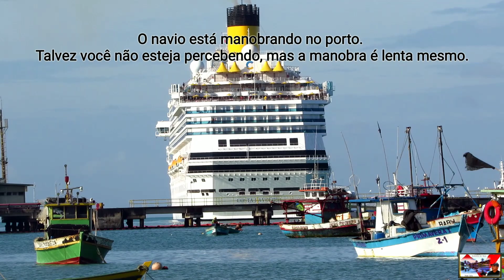Navio COSTA FAVOLOSA abre nova temporada de Cruzeiros em Maceió.@AlagoasNaTela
O Navio COSTA FAVOLOSA - de origem Italiana - atracou no  Porto de Maceió hoje, 1°/12/2022, por volta das 7 horas, vindo do Recife-PE, com previsão de saída para Salvador-BA às 13 horas. É o primeiro de 22 navios que estarão atracando no Porto de Maceió nessa nova temporada de Cruzeiros Marítimos em nossa Capital. A temporada vai de Dezembro/2022 a Abril/2023.